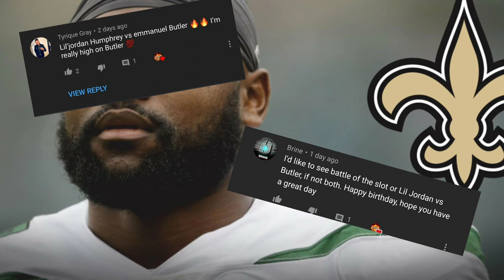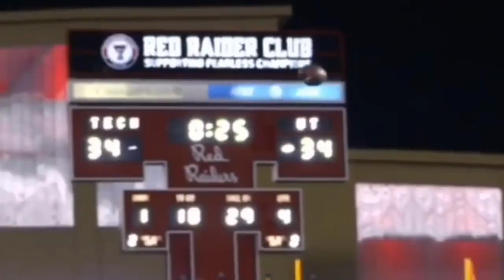New Orleans Saints - Emmanuel Butler vs Lil'Jordan Humphrey (WR BATTLE)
Intro-Listen to Lil Heimoo - Energy by Lil Heimoo on SoundCloud

Outro-Listen to Fungi (Prod. Mars Mission) by Jorry on SoundCloud